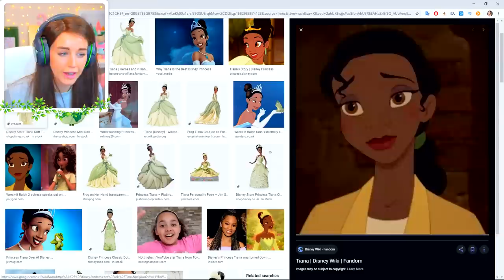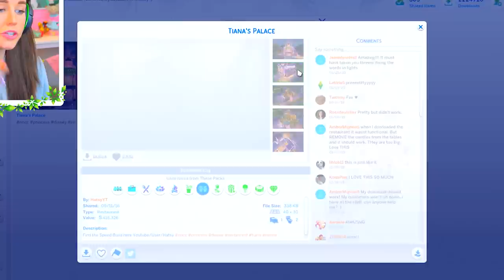DISNEY PRINCESS CHALLENGE! - Tiana #3 👑